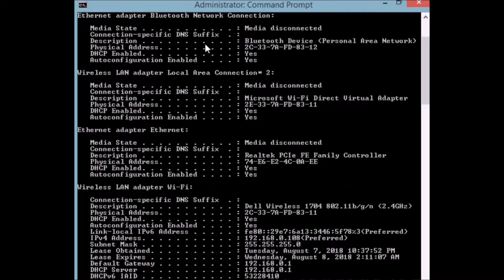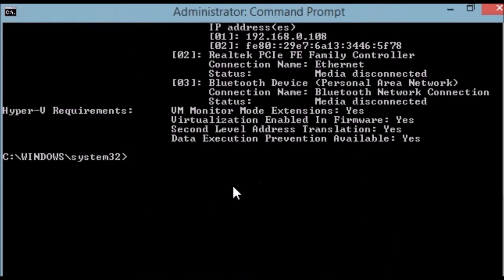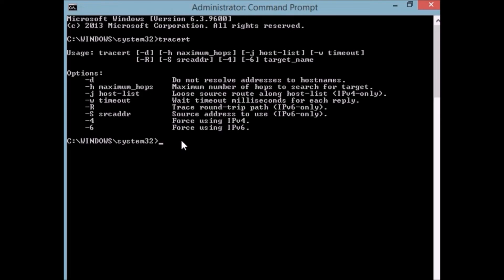Amazing Command Prompt (CMD) Tricks and Hacks for Window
If you want to use command prompt on Windows 10 more efficiently, you should know some CMD tricks. Well, we bring you 10 hidden Command Prompt tricks & hacks you should know.